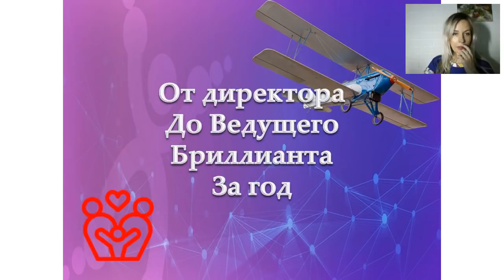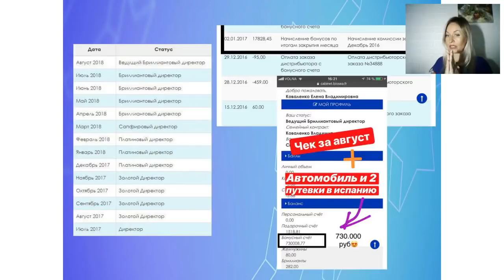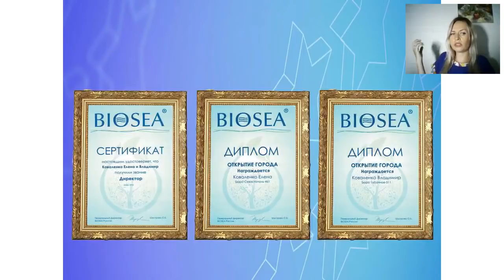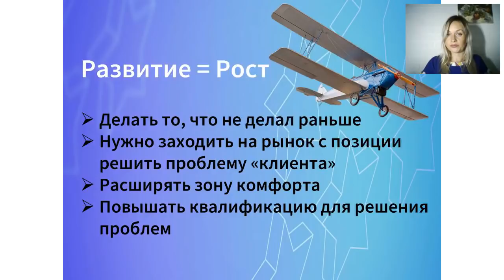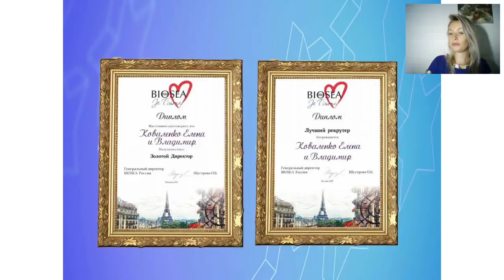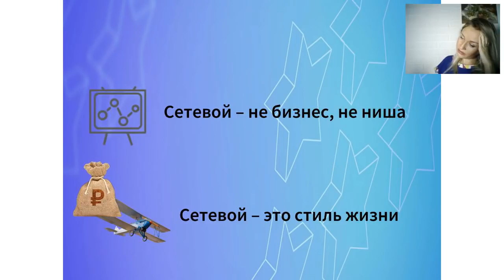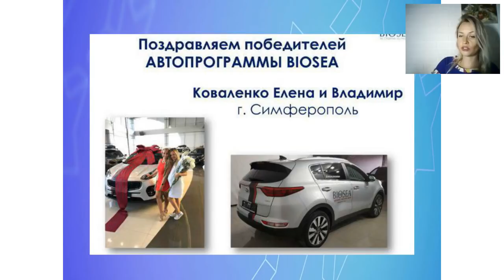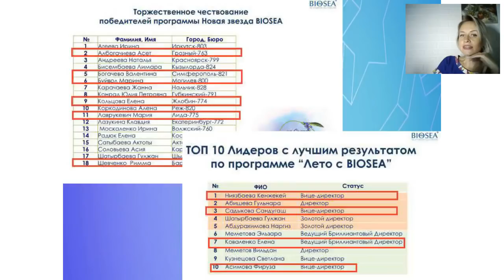От Директора к Ведущему Бриллианту за 1 год в BIOSEA | История успеха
😍 Тебе интересно, как выйти на доход 730.000руб за год? 😍

🔑По многочисленным просьбам, приглашаю вас посетить мой вебинар От Директора к Ведущему Бриллианту за 1 год. Историяуспеха Елены и Владимира Коваленко.

🔑На данном вебинаре я открою несколько секретов своего успеха, которые применимы абсолютно в любом бизнесе. Расскажу вам какие инструменты использую для достижения целей. А также расскажу о том, что нужно делать, чтобы достичь своей заветной мечты!

Чем будет полезен мой канал для вас:
1. Самопиар. Как раскрутить личный бренд в МЛМ
2. Новый бизнес. Сетевой маркетинг в интернете
3. Как стать богатым. Обучение МЛМ бизнесу
4. Как стать топ лидером в МЛМ